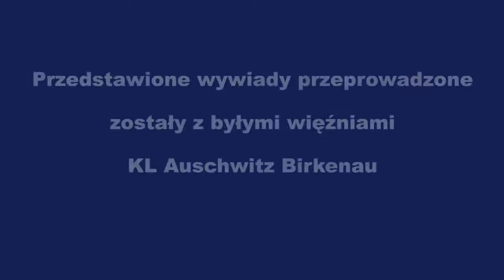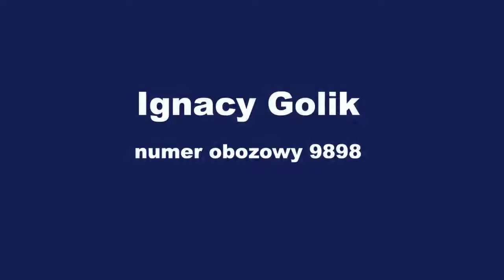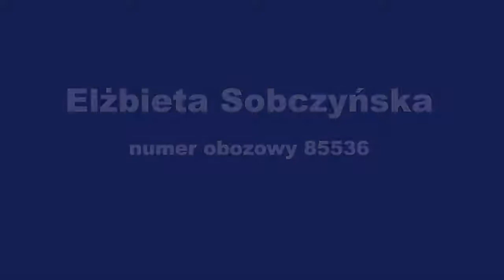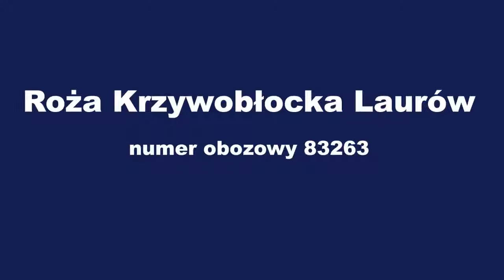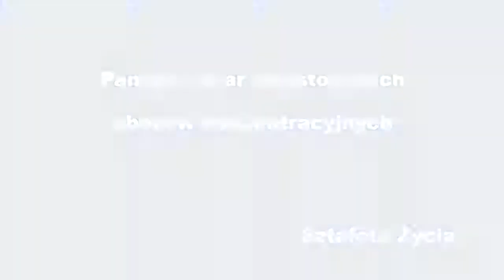Wywiad z ocalałymi z obozów w Auschwitz i Auschwitz Birkenau